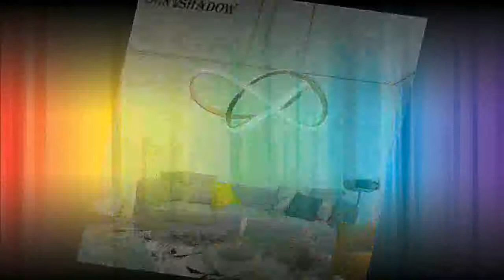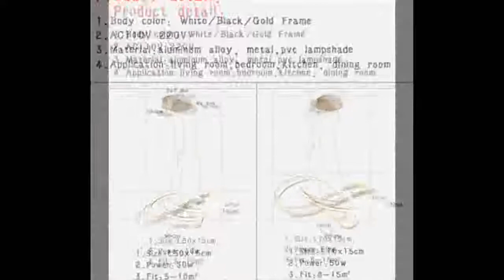led pendant lights kitchen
Today i will show you- led pendant lights kitchen

Description:
Lindsey Adelman Globe Bubble Chandelier 110v 220v Modern Chandelier Light Lighting.
Gold&White&Black Modern LED Pendant Light For Living room Bedroom Dining Room Hanging Lamp LED Pendant Lamp Home Light Luminares.
vintage pendant lights Art Kitchen bedroom Dining Room industrial American village Hanging Lamp for bar coffee shop Pendant lamp.
Nordic Modern loft hanging Glass Pendant Lamp Fixtures E27 E26 LED Pendant lights for Kitchen Restaurant Bar living room bedroom.
Nordic Minimalism droplight Angle adjustable E27 small pendant lights, Home decor lighting lamp and Bar Showcase spot light.